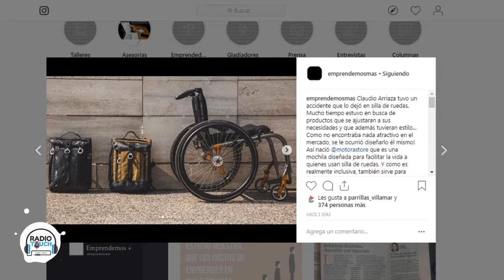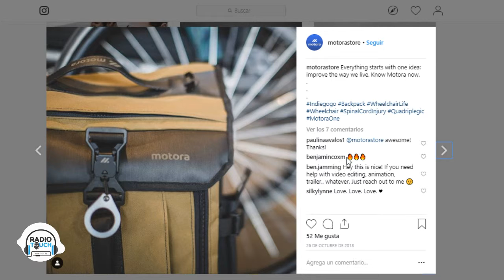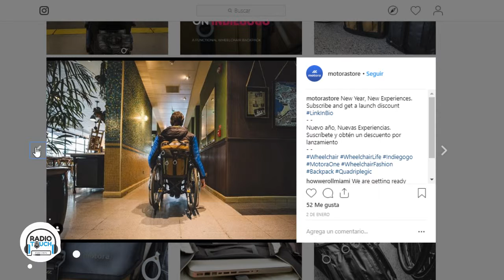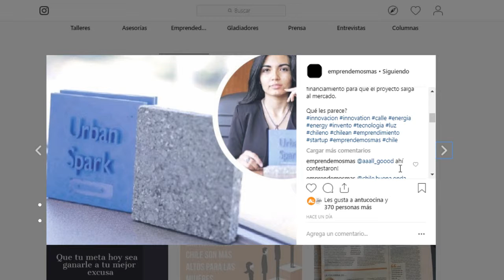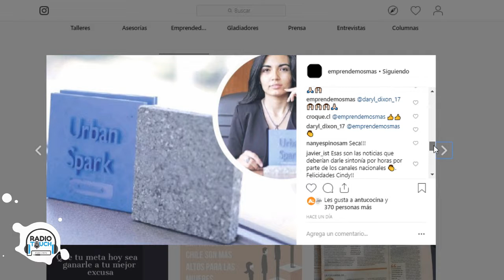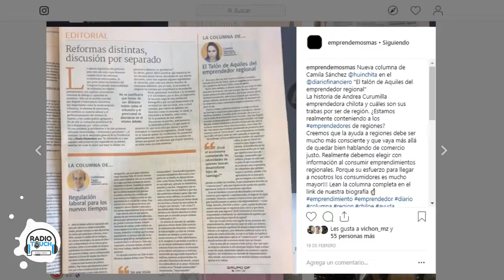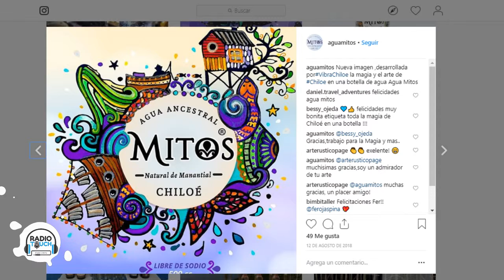Gladiadores Radio Touch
Carolina Barbato Conducción
Invitada Camila Sánchez @emprendemosmas